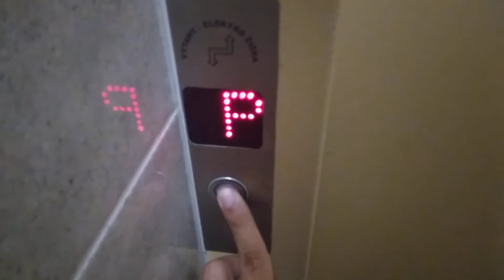Výtah Kone Frýdek-Místek Zahradní